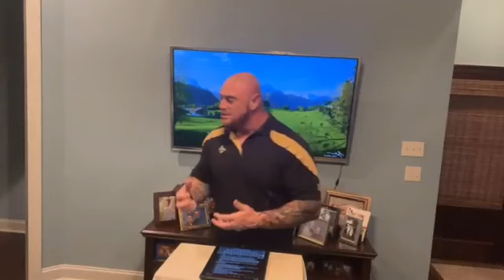As HE is so are U…